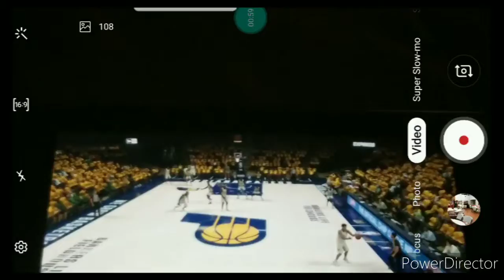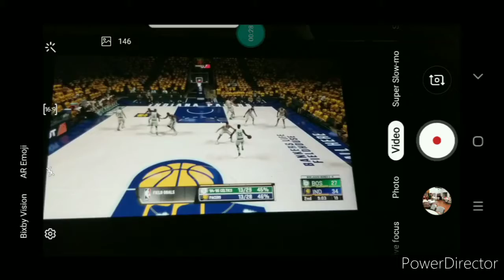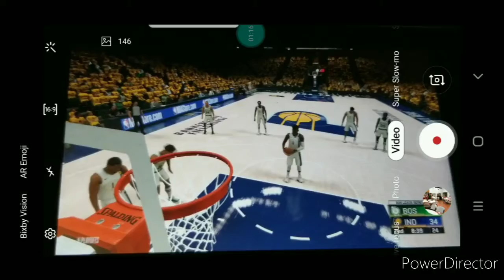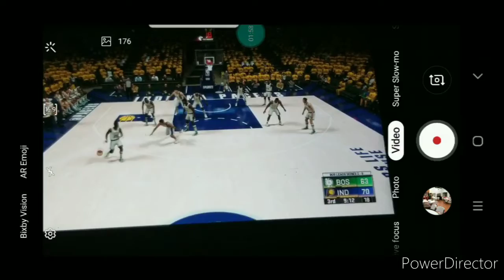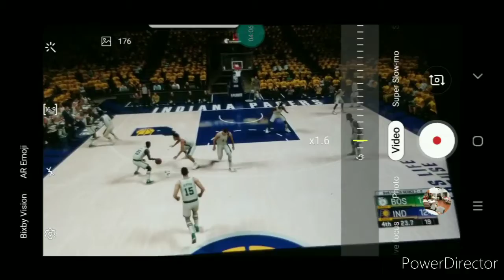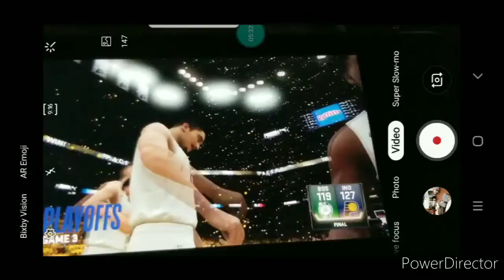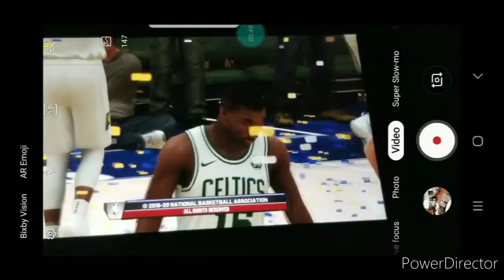NBA2K League Central Playoffs Pittsburgh Force vs Pacers Gaming Game 3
Game 3

Pittsburgh @ Indiana

Bankers Life Fieldhouse

Game series
2-1